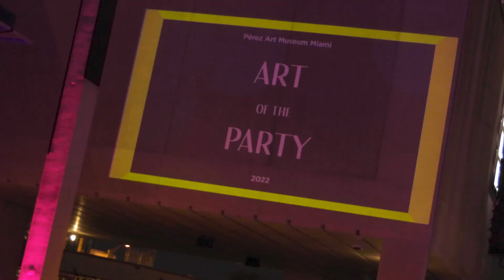PAMM Art of the Party 2022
This weekend, on Saturday, March 12, Pérez Art Museum Miami (PAMM) hosted the ninth annual Art of the Party, where Mexican-American artist rafa esparza was announced as the recipient of the 2022 Pérez Prize, an unrestricted award of $50,000 that honors artistic achievement, funded by a gift from local patrons of the arts and longtime PAMM supporters Jorge and Darlene Pérez.

The annual event, which included a celebratory Chef’s Table dinner and Remix dance party on PAMM’s waterfront terrace, raised over $800,000 for PAMM’s robust arts education programs that have served over 300,000 children since opening in December 2013.

At the event, PAMM Director Franklin Sirmans announced artist rafa esparza as the recipient of the fourth annual Pérez Prize for artistic achievement. The Los Angeles-based artist is known for his performance work exploring memory, family and colonial history. Guests also enjoyed a performance by internationally known Bossa Nova singer Cris Delanno, and a curated dinner by Constellation Culinary Group with wines from Southern Glazer's Wine and Spirits.